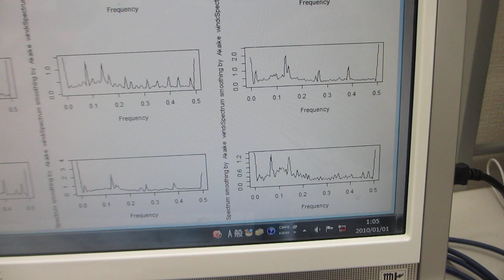オシロスコープ（100ＭＨｚ）の発振機能（ＡＷＧ）を利用した、超音波プローブの評価技術（超音波システム研究所）